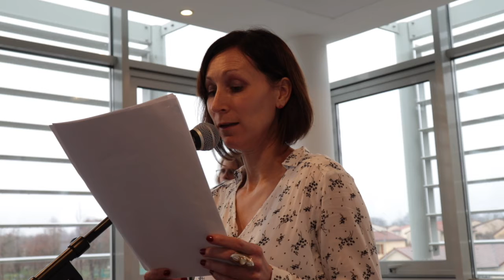Lumière, FB, Centre de détention, Saint Mihiel